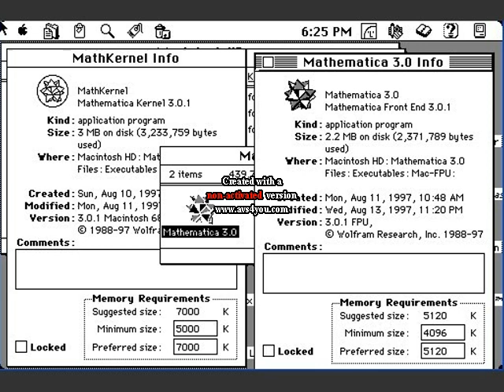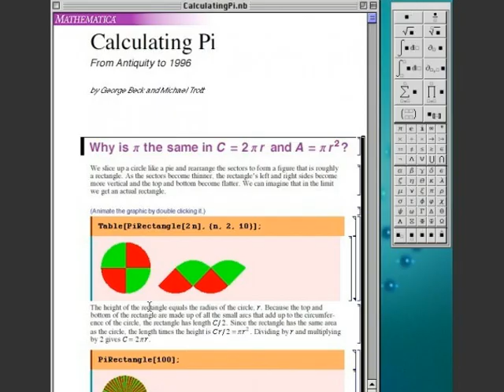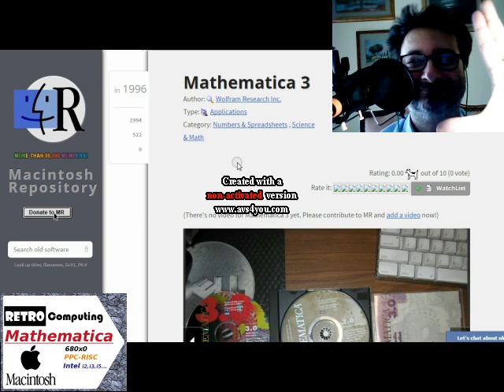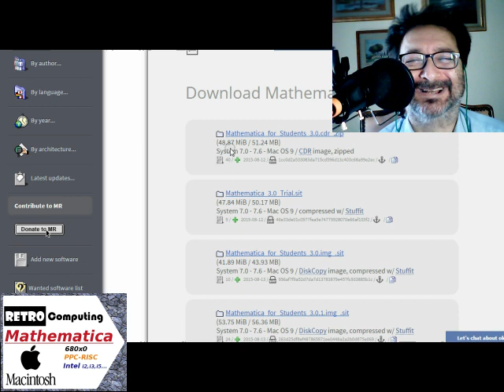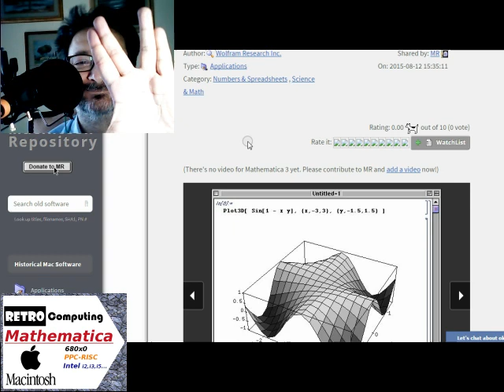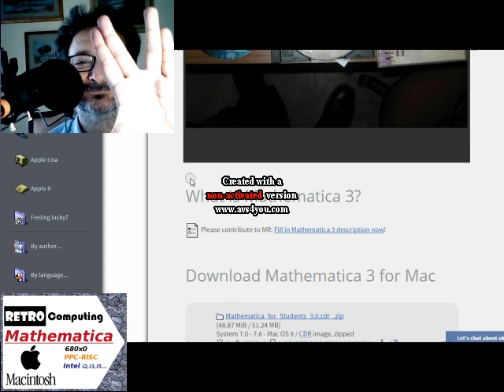Il mostro sacro MATHEMATICA solo per Apple Macintosh - Fare Retrocomputing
Scopri MATHEMATICA il programma di Matematica per Macintosh

Il file è in Copyleft(BY-ND-NC)